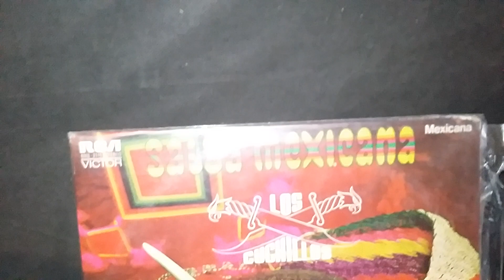Del Cielo Cayo Una Rosa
LOS CUCHILLOS